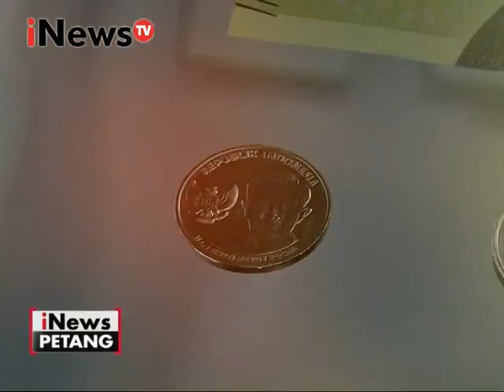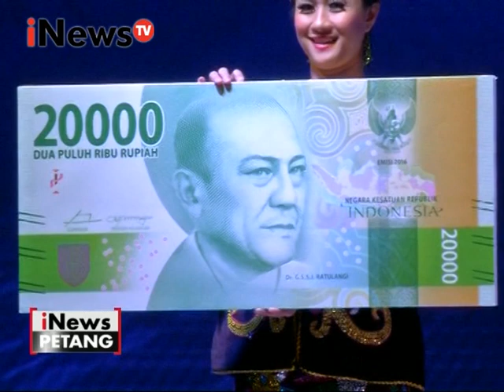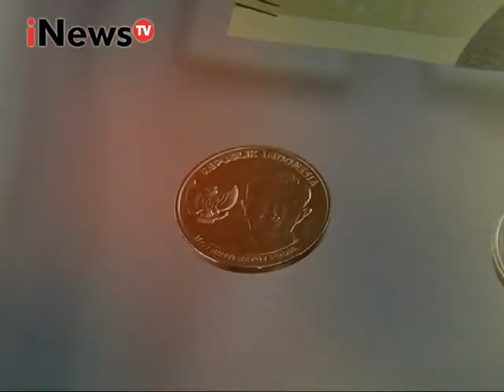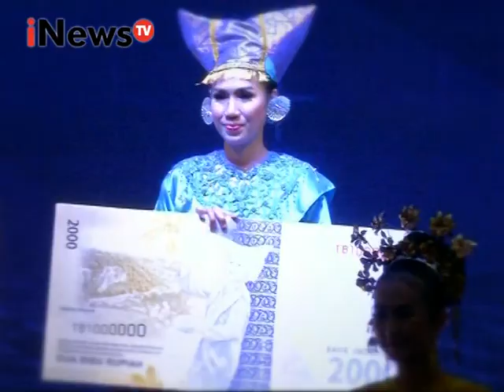Bank Indonesia lucurkan uang rupiah tahun 2016 - iNews Petang 19/12